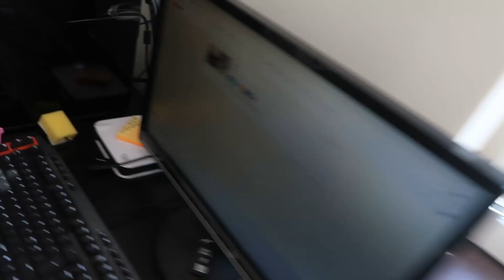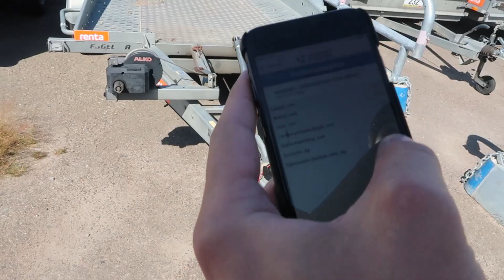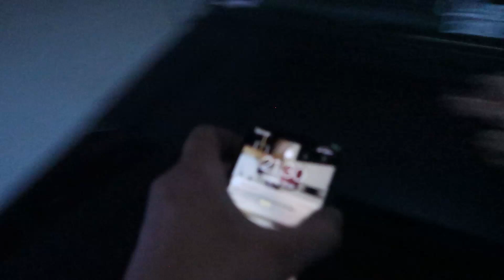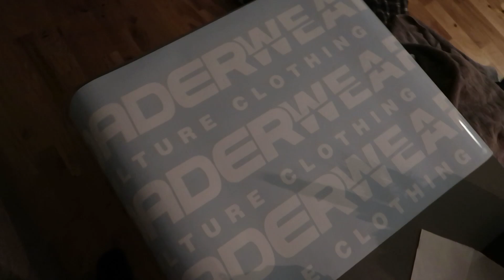Ep.95 Dailyvlogg NR2 DISCODANS PREPP!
Sammarbetspartners!

In och följ oss på sociala medier:

Clueless Garage
Stance Visuals